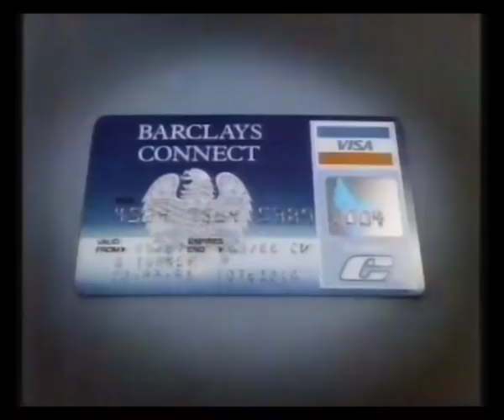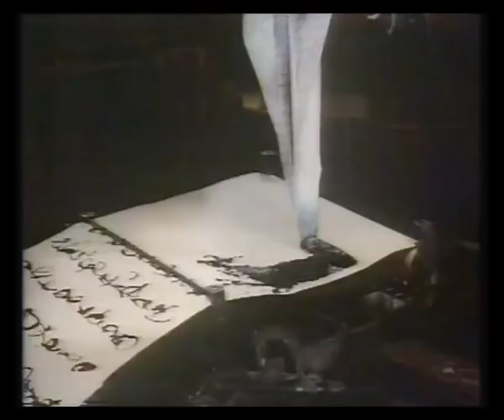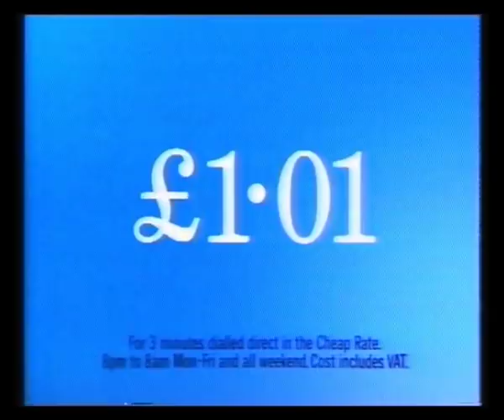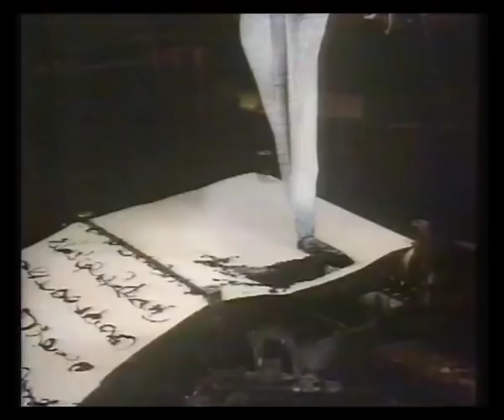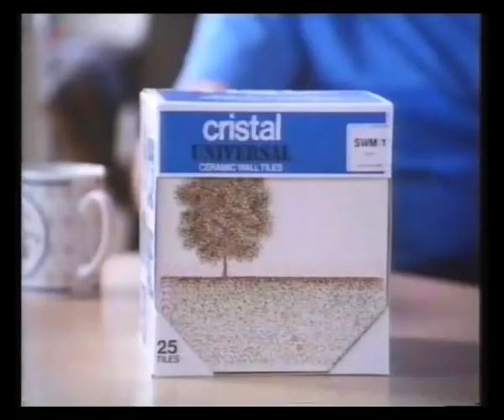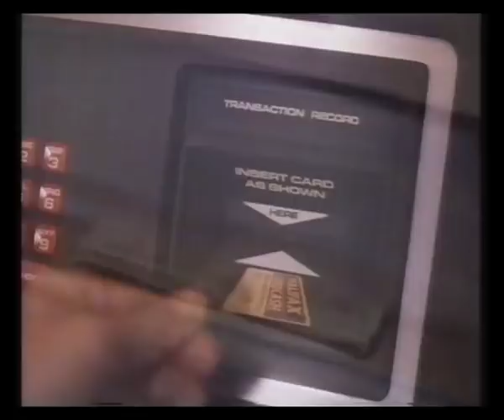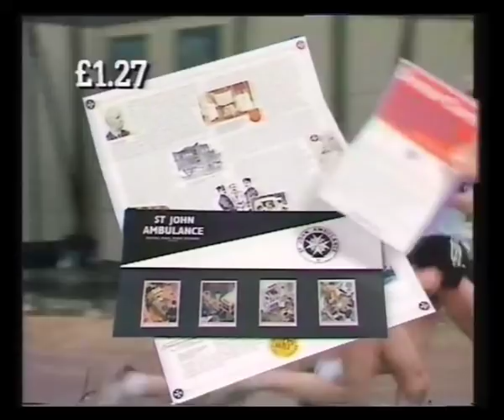Channel 4 Adverts - 1987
14th June 1987 - Adverts from The Lost Weekend